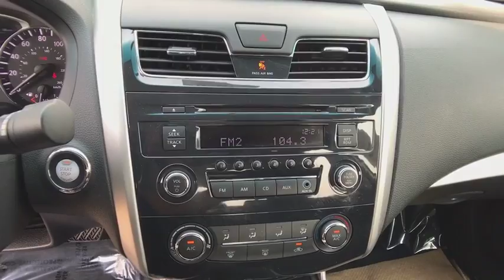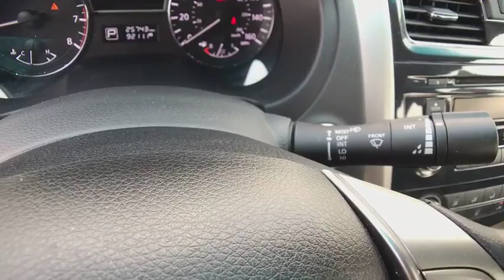2015 NISSAN ALTIMA Redding, Eureka, Red Bluff, Northern California, Sacramento, CA 128700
PEARL WHITE Used 2015 NISSAN ALTIMA available in Redding, California at Crown Motors Redding. Servicing the Eureka, Red Bluff, Northern California, Sacramento, CA area.
2015 NISSAN ALTIMA  - Stock#: 128700 - VIN#: 1N4AL3AP8FC280949